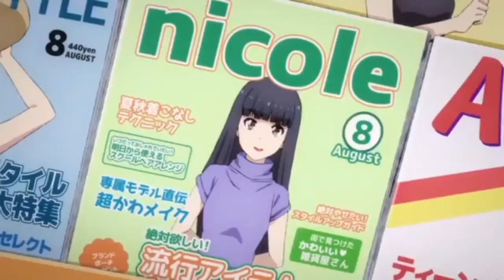Anitta ft Swae Lee [Amv] ↪Poquito ❤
Song ↪ Poquito ✔
Artists ↪ Anitta ft Swae Lee ✔

💎I hope to enjoy 🙏 this amv video 🎧

💎 Credits 💎
✔ Video / audio by Nightcore Sama
✔App Used 👉 Power Director ❤
✔Amv by Nightcore Sama

✔Animes Used ✔
⚡Karen Kurutsu
⚡Tsurezure Children
⚡Infinite Stratos

⚡Whatch my vídeos 👉nightcoresama

                            Thanks ❤